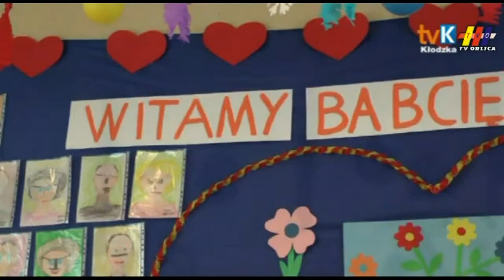Dzień Babci i Dziadka